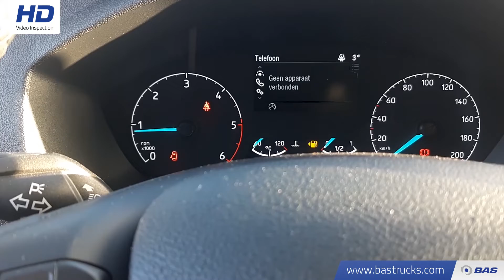70131418 Ford Transit